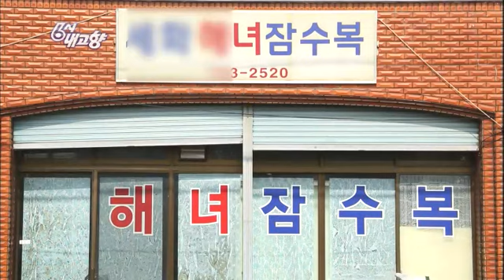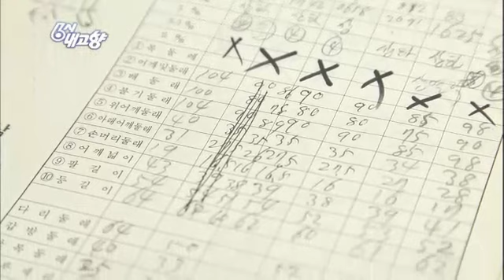6시 내고향 - Hometown Report EP5469 # 002